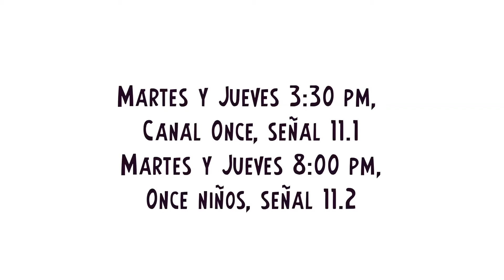Las Aventuras de Itzel y Sonia de Fernanda Rivero en 10º Festival Ojo de Pescado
● LAS AVENTURAS DE ITZEL Y SONIA ●
Directora: Fernanda Rivero | Género: Animación | Duración: 59 minutos | País: México | Año: 2015
-Versión: hablada en español
-Fecha exhibición: 📅 Entre el 25 de julio y el 07 de agosto
-Edad:  6+

-Sinopsis: Itzel es una niña de ocho años que vive en Ciudad de México. Su mejor amiga se llama Sonia y es una rana. Las dos reciben los cuidados de su abuela, quien es muy consentidora y conoce mucho sobre el campo y la naturaleza. Su mundo cambia cuando el agua en la ciudad empieza a escasear y ella se pregunta de dónde viene.

Celebramos 10 años de festival con la "Muestra 10 años Largometrajes", compuesta por películas de animación latinoamericanas, habladas en castellano e ideales para ser compartidas en familia.

La programación del 10° Festival Internacional para niños, niñas y jóvenes Ojo de Pescado se presentará por periodos, hasta agotar visualizaciones, sin registro ni inscripción previa.🙌